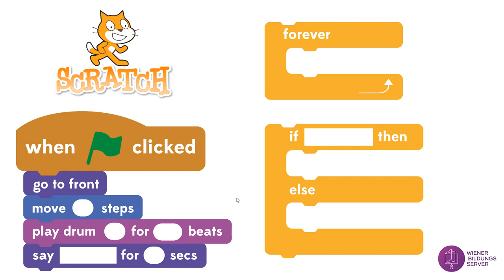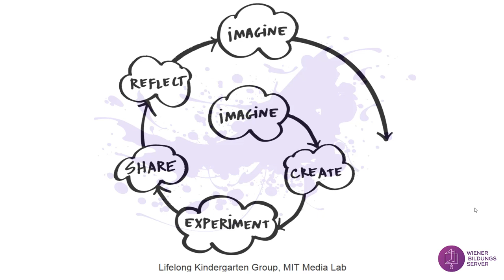Scratch #01 - Einführung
Diese Screencast Reihe vom Wiener Bildungsserver beschäftigt sich mit der blockbasierten Programmiersprache von Scratch. Im ersten Teil finden Sie knapp zusammengefasst, eine kurze Einführung und Informationen zu den Hintergründen von Scratch.